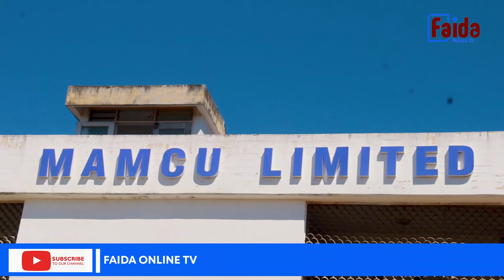MAMCU YAWAONDOA KAZINI WAHASIBU WAWILI CHANZO NI KUCHELEWESHA MALIPO YA WAKULIMA WA KOROSHO MTWARA.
Chama kikuu cha ushirika cha MAMCU LTD kinachohudumia Masasi, Mtwara Nanyamba na Nanyumbu, kimewaondoa kazini watumishi wawili waliokuwa wakihudumu katika nafasi za uhasibu katika chama hicho huku sababu ikiwa ni kuchelewesha malipo kwa Wakulima wa zao la Korosho.
Hayo yamesemwa hii leo Novemba 6, 2024 na Mwenyekiti wa Chama hicho Alhaji Azam Mfaume maarufu kama Julajula, alipozungumza na waandishi wa habari ofisini kwake Manispaa ya Mtwara mikindani.
SISI NI WATU WA FIELD.